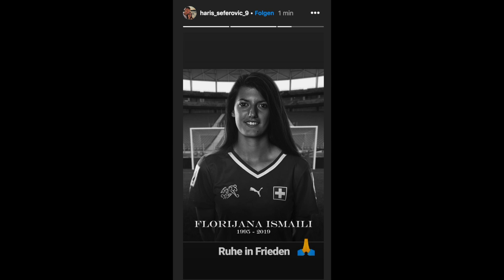Mort de Florijana Ismaili: le corps de la footballeuse de 24 ans retrouvé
Les chances de retrouver Florijana Ismaili vivante étaient infimes. L'espoir a pris fin le 2 juillet 2019, lorsque le corps de la jeune footballeuse suisse de 24 ans a été repêché par les pompiers italiens. Les secouristes ont indiqué à l'AFP qu'il avait été retrouvé gisant par 205 mètres de profondeur grâce à un robot sous-marin piloté depuis la surface du lac.

Les dirigeants du club suisse des Young Boys, dont Florijana Ismaili était la capitaine, se sont dits "très choqués et profondément affectés" dans un communiqué. "Le BSC Young Boys adresse à la famille, aux proches et aux amis de Florijana Ismaili ses sincères condoléances et souhaite à tous beaucoup de courage et de résilience dans ces moments difficiles. Nous garderons de Florijana un souvenir plein de gratitude", ont-ils ajouté. Ce sont à peu près ces mêmes mots qui ont été publiés sur Twitter, avec un portrait de la défunte. Sur le site internet du club, des joueurs vêtus de noir et filmés du ciel lors d'un entraînement ont formé un grand coeur à sa mémoire.

Plus d'informations sur Florijana Ismaili:

Les chances de retrouver Florijana Ismaili vivante étaient infimes. L'espoir a pris fin le 2 juillet 2019, lorsque le corps de la jeune footballeuse ...

Italie : le corps de la footballeuse suisse Florijana Ismaili retrouvé ...
Après trois jours d'intenses recherches, le corps de la capitaine des Young Boys de Berne et internationale suisse Florijana Ismaili, 24 ans, ...

Florijana Ismaili, footballeuse suisse, retrouvée morte dans le lac de ...
Florijana Ismaili, footballeuse suisse, retrouvée morte dans le lac de Côme ... Le corps de la sportive de 24 ans a été retrouvé à plus de 200 ...

Le corps de la footballeuse internationale suisse Florijana Ismaili ... - LCI
Le corps de la footballeuse Florijana Ismaili, capitaine des Young Boys de ... Le corps de la sportive de 24 ans a été retrouvé à plus de 200 mètres de ... sportif du PSG, accusé d'avoir frappé et menacé de mort sa femme.

Aussi recherché online:

florijana ismaili instagram
suisse
lac de come
hydrocution
florijan ajdini